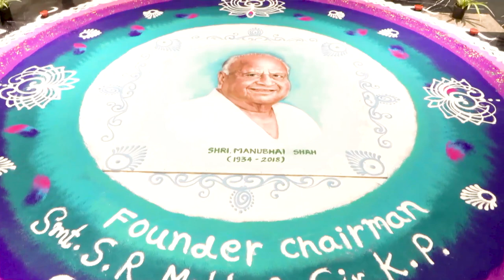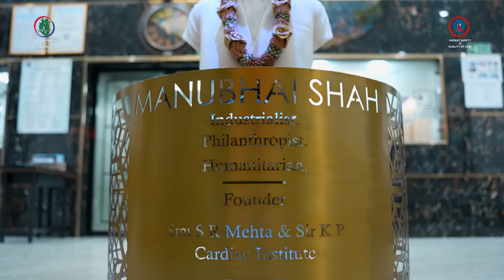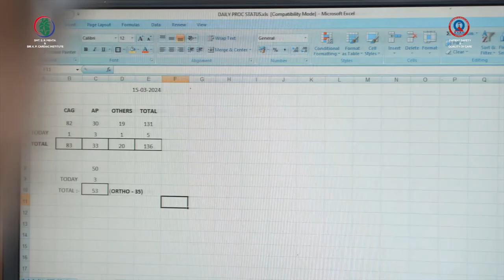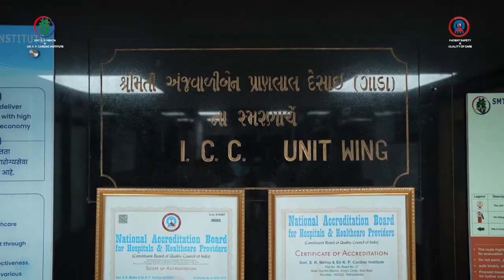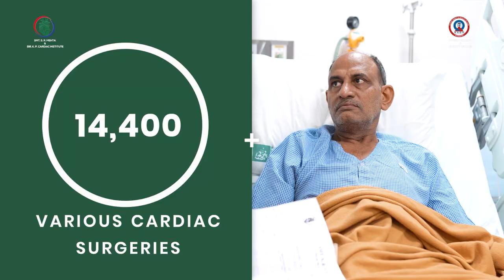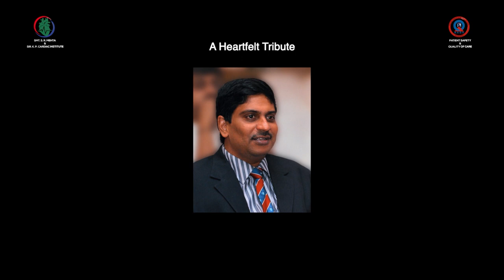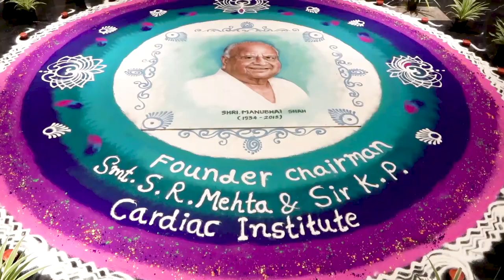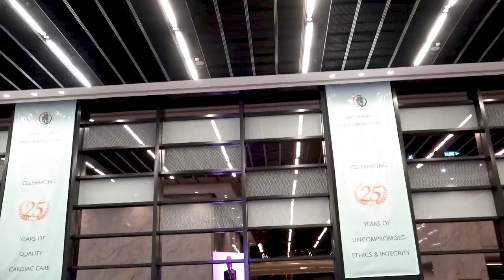SR Mehta Hospital Mumbai Documentary 25th Anniversary | Best Cardiac Hospital in Mumbai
Smt S R Mehta & Sir K P Cardiac Institute Blood Centre
SR Mehta Hospital Mumbai | Best Cardiac Hospital in Mumbai
Address: road no. 31, near gandhi market, plot 96, Kings Cir, Sion, Mumbai, Maharashtra 400022

ARTZ PRODUCTION
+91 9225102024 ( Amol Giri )